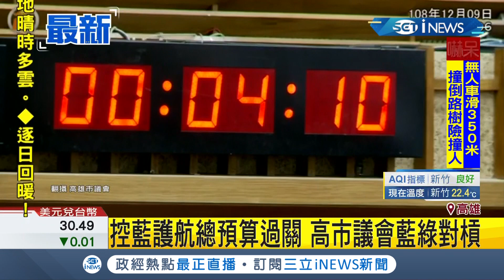高雄市議會挑燈夜戰!國民黨"人數優勢"強勢過預算全未刪 綠轟護航!｜記者 程思瑋｜【台灣要聞。先知道】20191210｜三立iNEWS